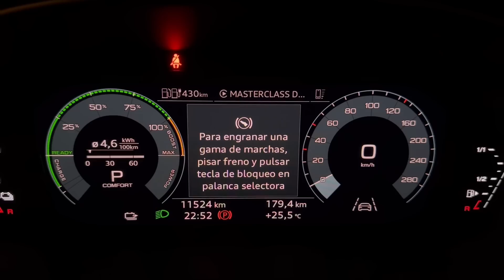CALABAZA *perfecta* en AIRFRYER | nuestro FRIEGASUELOS favorito 🤩 | unboxing, barbacoa y más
💛 Todos mis favoritos en Amazon